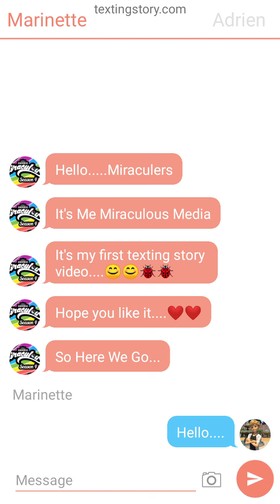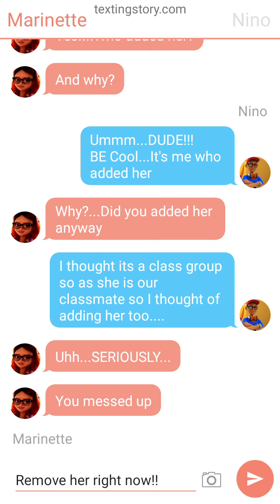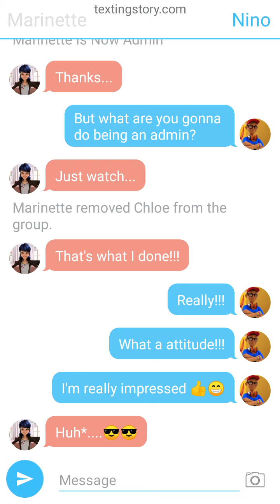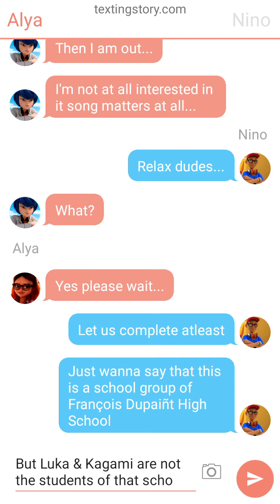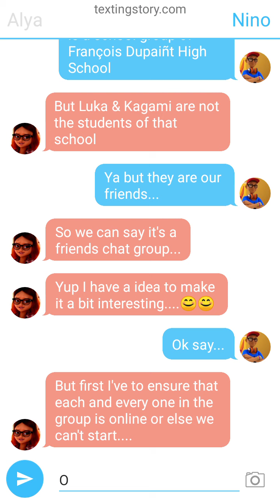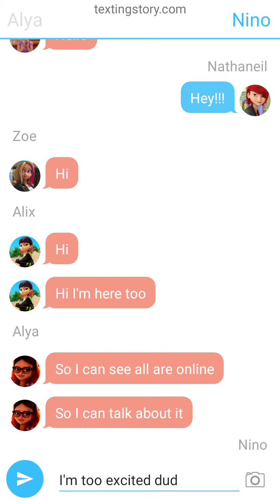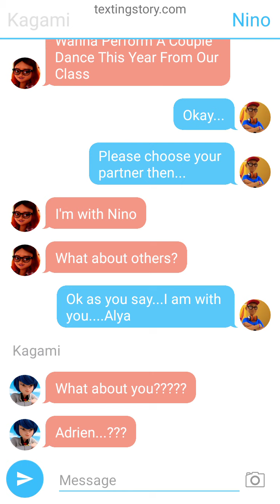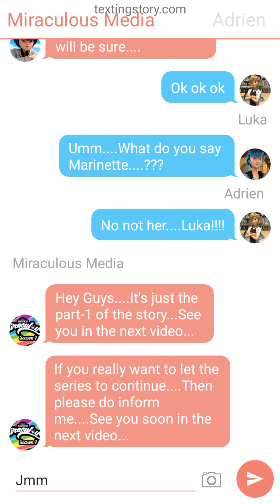Adrien's Jealous Of Luka (PART-1)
Hi Miraculers!!!